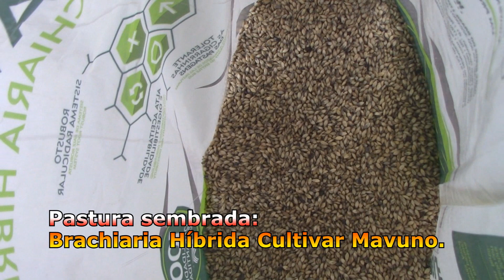Producción y venta de pinos